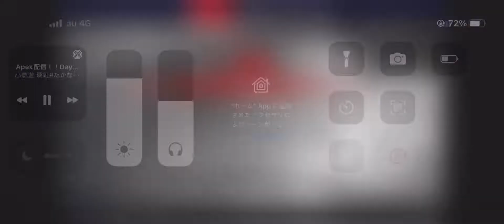切り抜き名場面【団長、かなぴっぴ、するめくん】ﾚﾌﾞｵｸとは？www②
参加型より切り抜き名場面